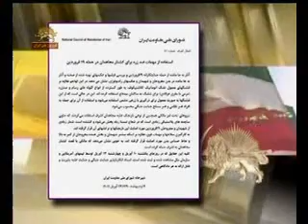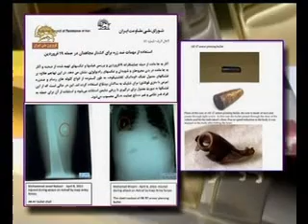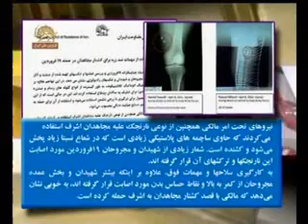اطلاعيه شمار ه81شورا اشغال اشرف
استفاده از مهمات ضد زره براي كشتن مجاهدان در حمله 19فروردين توسط نيروهاي تحت امر مالكي و خامنه اي
-سيماي آزادي تلويزيون ملي ايران 4ارديبهشت 90
akhbar 2/2/90